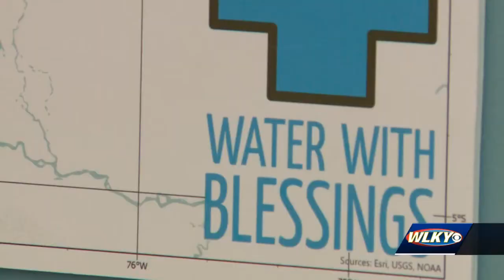Louisville nonprofit helping bring clean water to Haiti after another natural disaster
After a 7.2 magnitude earthquake rocked Haiti over the weekend, killing more than 1,400 people, the residents there are dealing with yet another round of misery.